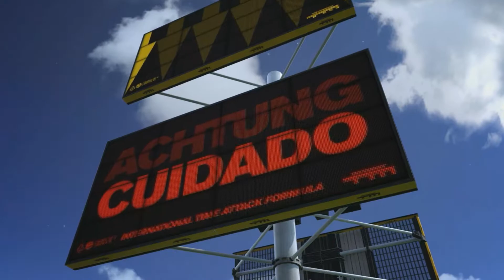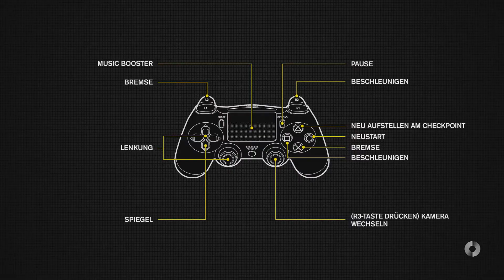TRACKMANIA TURBO [PS4] #001 - VOLLGAS! [German][HD] | Let's Play TRACKMANIA TURBO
Verfolgt mich auch auf Facebook, um die wichtigsten Informationen nicht zu verpassen.
PSN-ID: MrEasyrazer (schnell, so lange noch Platz ist ;) )

Unterstützt bitte die Entwickler und kauft dieses Spiel!

*Trackmania Turbo*
Arcarderennspiel von Ubisoft (2016)

LG